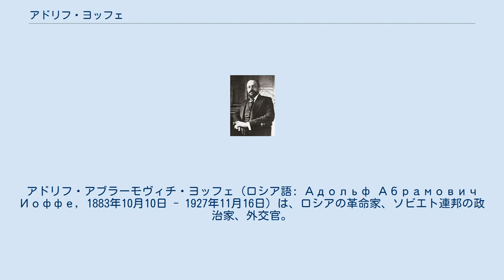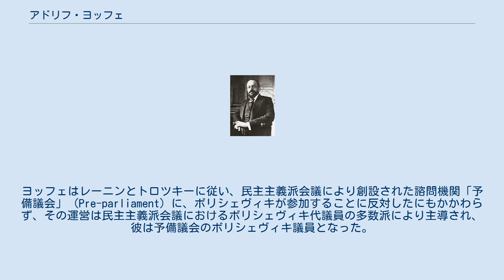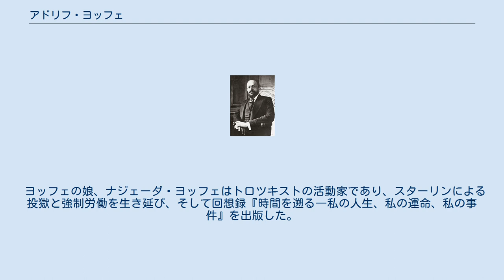アドリフ・ヨッフェ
アドリフ・アブラーモヴィチ・ヨッフェ（ロシア語: Адольф Абрамович Иоффе, 1883年10月10日 - 1927年11月16日）は、ロシアの革命家、ソビエト連邦の政治家、外交官。
 クリミア半島のシンフェロポリにて、裕福なカライ派ユダヤ人の家庭に生まれ、そして1900年、まだ高校生のときに社会民主主義者となった。
高校卒業後、ベルリン大学で学ぶ。
 1903年、正式にロシア社会民主労働党に入党。
1904年、逮捕から逃れるために、バクーに向かった。
その後、モスクワに移ったが、再び逃亡せざるを得ず、このときは国外に逃れた。
1905年1月9日の血の日曜日事件の後、ヨッフェはロシアに帰還し、そしてロシア第一革命において活動した。
1906年初め、亡命を余儀なくされ、1906年5月にドイツから放逐されるまでベルリンに滞在した。
 ロシアにおいて、ヨッフェはロシア社会民主労働党内のメンシェヴィキ派に近かった。
しかしながら、1906年5月にウィーンに移住した後、彼はレフ・トロツキーの路線に近くなり、1908年から1912年までトロツキーによる『プラウダ』の編集を手助けし、その一方で、医学および精神分析学を学んでいた。
 また、その家財を『プラウダ』の資金として提供した。
 1912年、ヨッフェはオデッサ訪問中に逮捕され、10ヶ月間の投獄の後、シベリアに追放された。
 1917年、ヨッフェは2月革命によりシベリアの追放地から解放され、クリミアに戻った。
クリミアの社会民主党は彼を代表として首都ペトログラードに送り込んだが、彼はすぐに国際革命路線に転向した。
これにより、より穏健なメンシェヴィキに支配された組織内に彼が留まることは不可能となった。
その代わり、彼は帰国したばかりのトロツキーとともに、軍と行動を共にすることになった。
 1917年5月、ヨッフェとトロツキーは一時、地区連合派 (межрайонцы) に属し、これは7月26日-8月3日（1918年2月までは旧暦表示）の第6回ボリシェヴィキ党大会で統合された。
この大会で、ヨッフェは中央委員会委員候補（投票権なし）に選出されたが、その2日後の8月5日には中央委員に昇格した。
中央委員会メンバーの何人かは獄中にあるか、潜伏しているか、ペトログラードから離れた所におり、そのため会議には出席できず、ヨッフェが常設「幹部」局のメンバーとされた。
8月6日、ヨッフェは中央委員会書記局の代理局員となり、8月20日にはボリシェヴィキ機関紙『プラウダ』（一時は法的理由により『プロレタリー』と改名）の編集局員となった。
 ヨッフェは1917年秋に、ペトログラード・ドゥーマ（市議会）のボリシェヴィキ派の長となり、9月14日 - 22日に開かれた民主主義派会議 (Democratic Conference) のドゥーマ代表の1人を務めた。
ヨッフェはレーニンとトロツキーに従い、民主主義派会議により創設された諮問機関「予備議会」 (Pre-parliament) に、ボリシェヴィキが参加することに反対したにもかかわらず、その運営は民主主義派会議におけるボリシェヴィキ代議員の多数派により主導され、彼は予備議会のボリシェヴィキ議員となった。
2週間後の10月7日、より過激なボリシェヴィキ派が勝利すると、ヨッフェと他のボリシェヴィキたちは予備議会から退席した。
 1917年10月、ヨッフェは、グリゴリー・ジノヴィエフとレフ・カーメネフらの穏健路線に対抗し、レーニンとトロツキーの革命路線を支持して、党規の明白な不履行を理由に、彼らを中央委員会から追放することを求めた。
ヨッフェは、10月25～26日にロシア臨時政府を打倒したペトログラード軍事革命委員会の議長を務めた。
革命の直後に彼は、他の社会主義諸政党と権力を分かち合うべきと主張するジノヴィエフ、カーメネフ、ルイコフ、その他ボリシェヴィキ中央委員会委員に対抗し、レーニンとトロツキーを支持した。
 1917年11月30日から1918年1月まで、ヨッフェはドイツとの休戦交渉のためにブレスト＝リトフスクに派遣されたソビエト代表団の団長であった。
1917年12月22日、ヨッフェは平和条約に向けてのボリシェヴィキ側の...